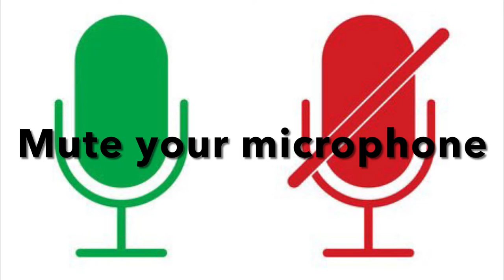Zoom Etiquette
Tips for virtual meetings